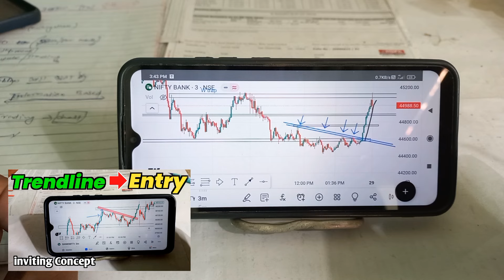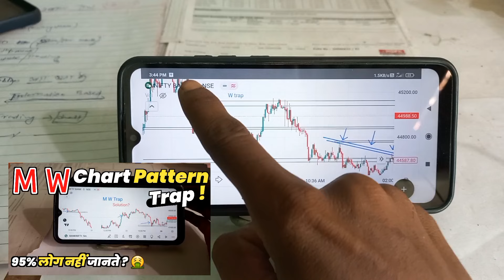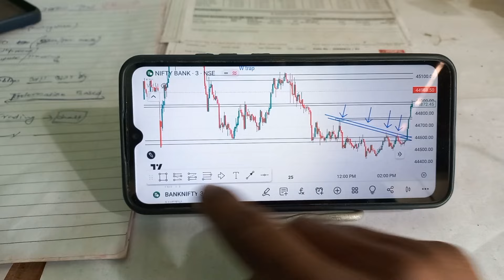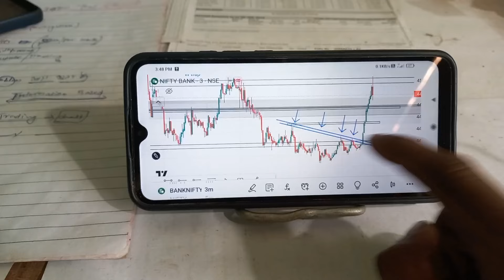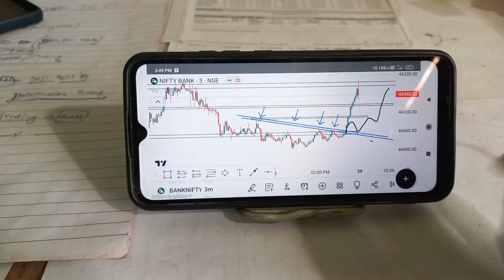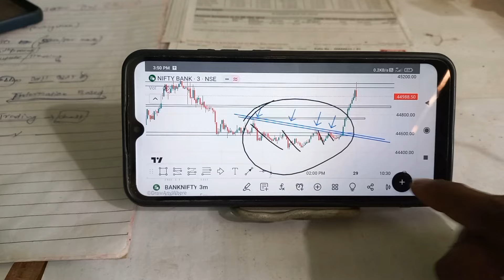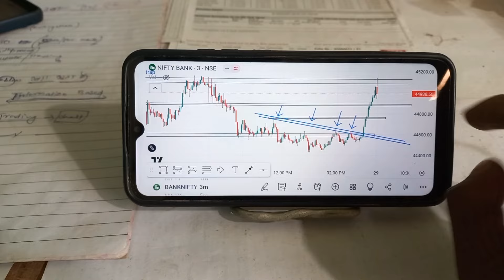Trading में Operator की चालाकी समझो (Understand Operator Wild Move ) Banknifty